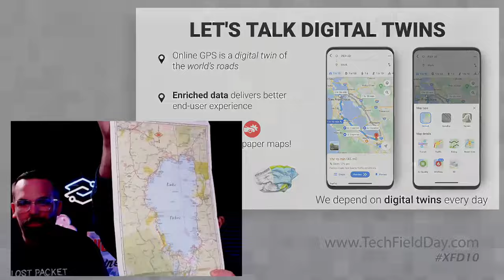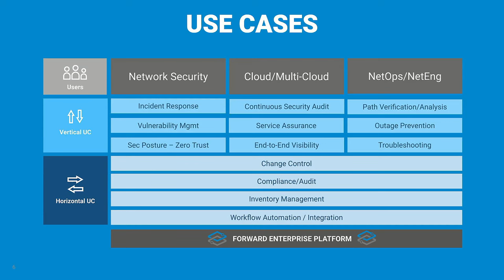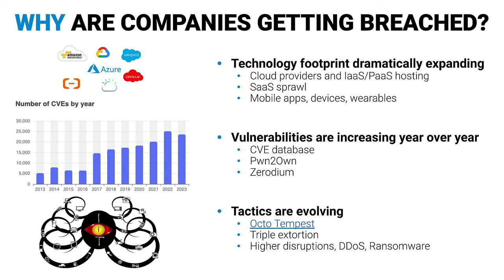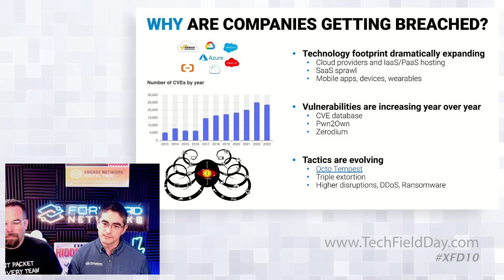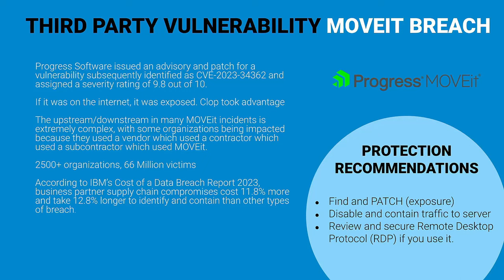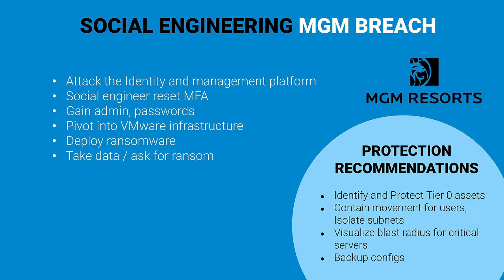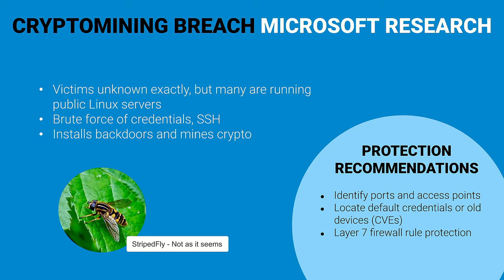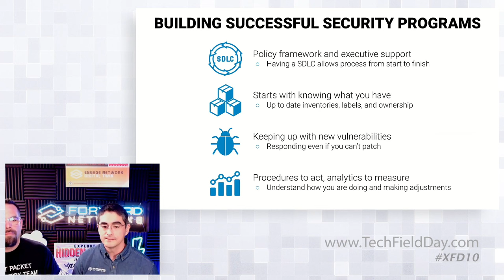The Game Changer - Network Digital Twin for Network Security with Forward Networks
Why are so many network security breaches hitting the headlines lately? Former State Department cybersecurity professional Matt Honea guides the XFD audience through the latest news-worthy exploitations of network vulnerabilities and how a network digital twin could have mitigated the disasters. Matt outlines the key steps to build a successful network security program and key areas that the Forward Enterprise platform directly supports.

Presented by Matt Honea, Head of Security and Compliance, and Mike Lossmann, Technical Product Marketing Manager. Recorded live at Security Field Day 10 on November 9, 2023 virtually. for more information.